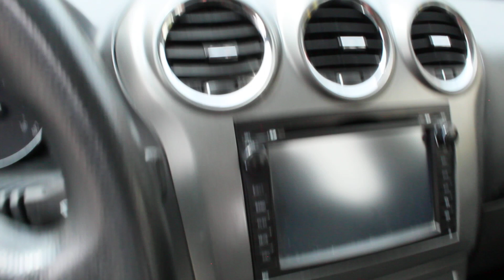Tucarro Mercado Libre Chevrolet Captiva Sport 2014